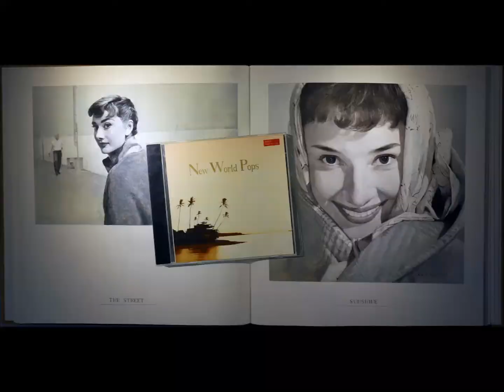대한민국현대구상화가협회전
인사동 인사아트프라자 1층 그랜드관에서
대한민국현대구상화가협회전이
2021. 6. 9(Wed) ~ 6. 22(Tue)까지 열렸다.